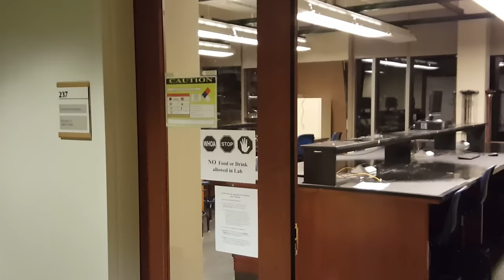Flooding in VCU West Hall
Vertical column of water from an overflowing sink on the 4th-floor lab, all the way down to the first floor.